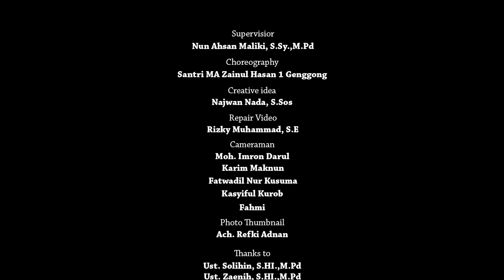TARI SAMAN PERFORMANCE BY SANTRI MA ZAHA 1 GENGGONG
Penampilan Tari Saman oleh Santri MA Zainul Hasan 1 Genggong di Acara Milad MA Zaha 1 ke-54.